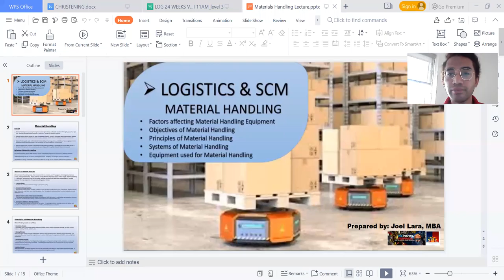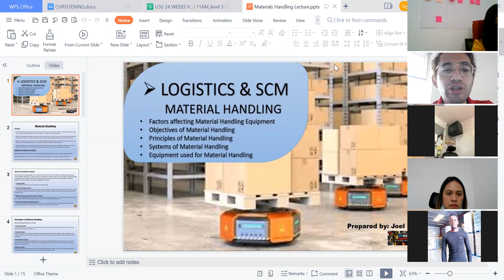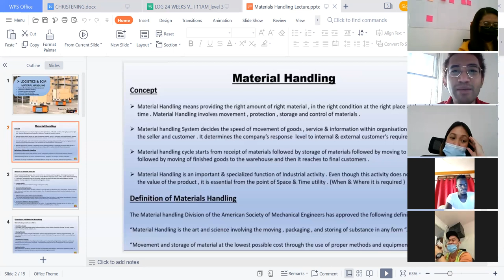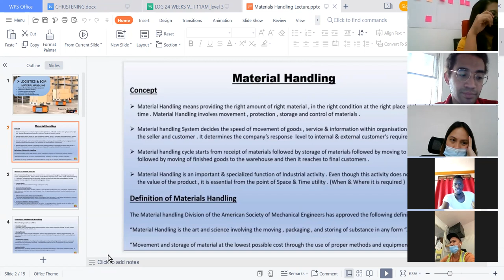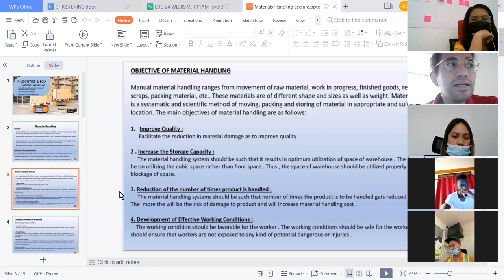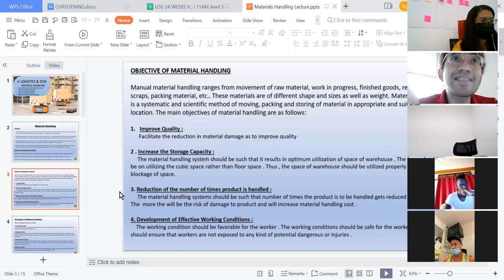Logistics & Supply Chain Material Handling part 1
Materials Handling Principles of Materials Handling
Equipment for handling and storage should be as standardized as possible
When in motion, the system should be designed to provide maximum continuous product flow
Investment should be in handling rather than stationary equipment
Handling equipment should be utilized to the maximum extent possible
In handling equipment, selection the ratio of dead weight to payload should be minimized
Whenever practical, gravity flow should be incorporated in system design